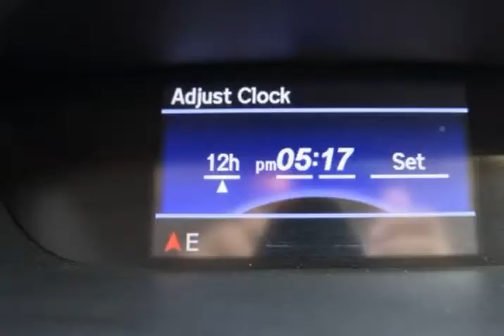2014 Honda CR-V EX 4WD 5-Speed AT (Woodbridge , Virginia)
15610 Jefferson Davis Hwy Unit-108
Woodbridge